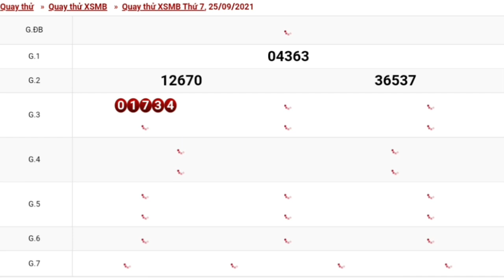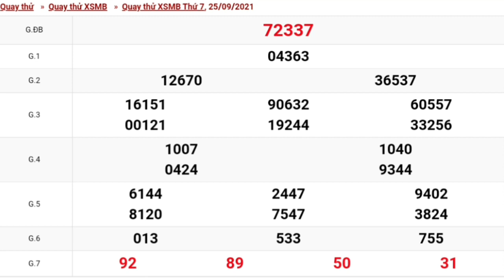XSMB•Quay Thử Dự Đoán kết Quả Xổ Số Miền Bắc Thứ 7 Ngày 25/09/2021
Xin tài lộc ,quay thử xổ số miền bắc hôm nay ngày 25/09/2021
Números Para Hoy
Numerloga Bingoo